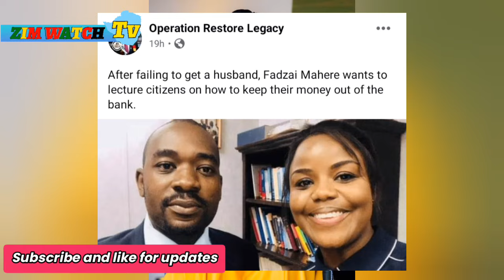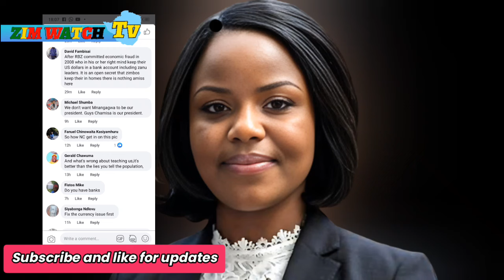Fadzayi Mahere Exposed Zanu Pf. Zanu Pf is now Angry for Her